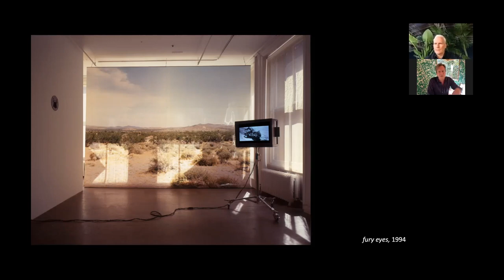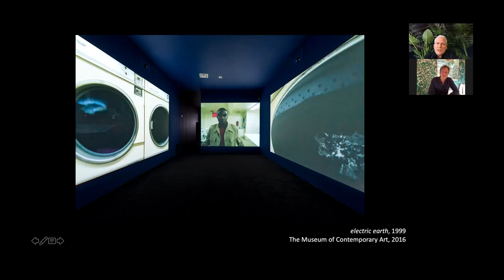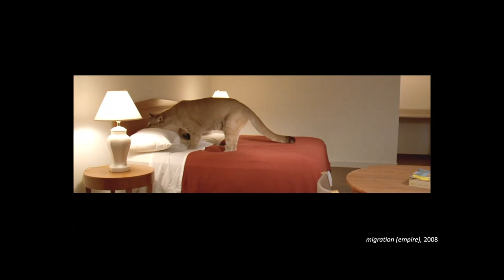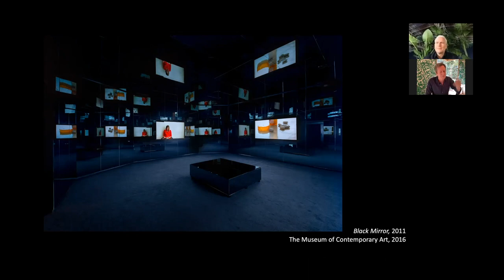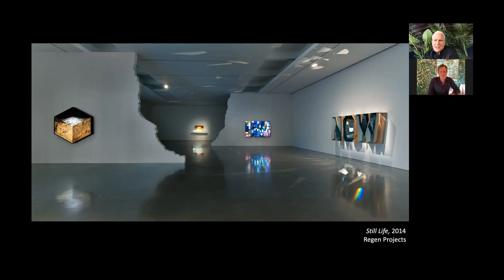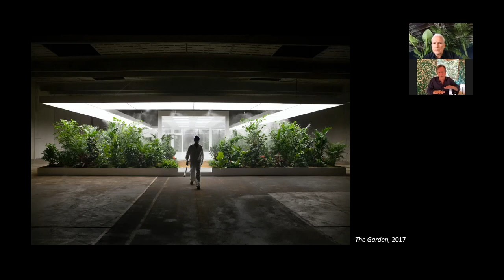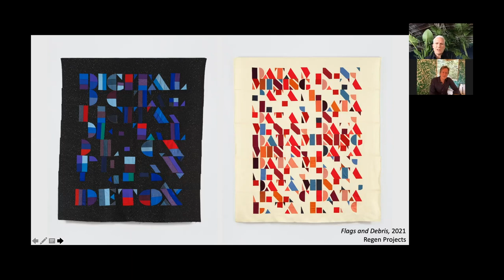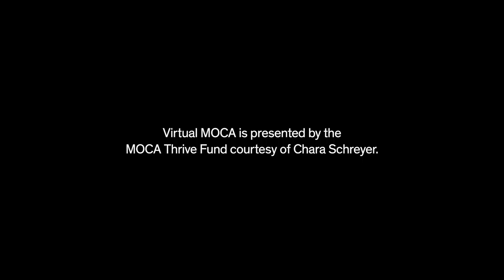Virtual Studio Visits: Klaus Biesenbach in Conversation with Doug Aitken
Join us for MOCA’s Virtual Studio Visits series led by MOCA Director Klaus Biesenbach as he digitally connects with artists around the world for studio visits. This week features artist Doug Aitken. This talk was pre-recorded on February 13, 2021 and will now be available on MOCA’s YouTube channel.

Artist Bio:
Doug Aitken is an American artist and filmmaker. Defying definitions of genre, he explores every medium, from film and installations to architectural interventions.

His work has been featured in numerous exhibitions around the world, in such institutions as the Whitney Museum of American Art, The Museum of Modern Art, the Vienna Secession, the Serpentine Gallery in London and the Centre Georges Pompidou in Paris. He participated in the both the 1997 and 2000 Whitney Biennials, and earned the International Prize at the Venice Biennale in 1999 for the installation “electric earth”. Aitken received the 2012 Nam June Paik Art Center Prize, and the 2013 Smithsonian Magazine American Ingenuity Award: Visual Arts. In 2016 he received the Americans for the Arts National Arts Award: Outstanding Contributions to the Arts. In 2017 Aitken became the inaugural recipient of the Frontier Art Prize, a new contemporary art award that supports an artist to pursue bold projects that challenge the boundaries of knowledge and experience to reimagine the future of humanity.